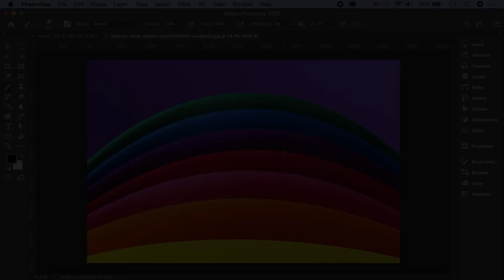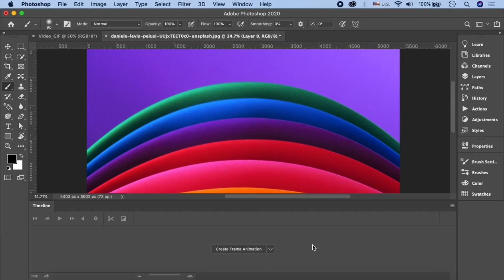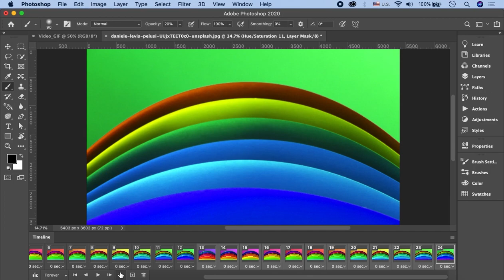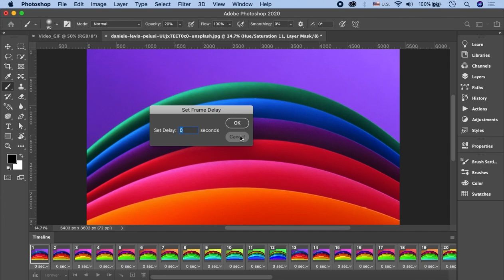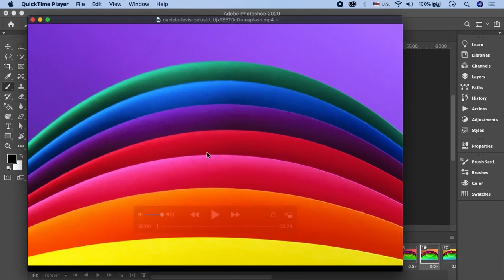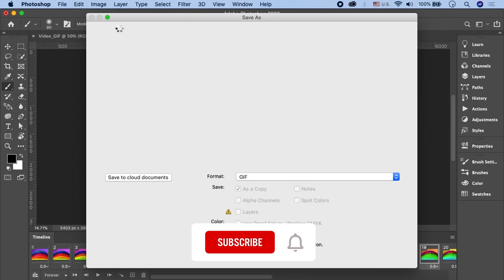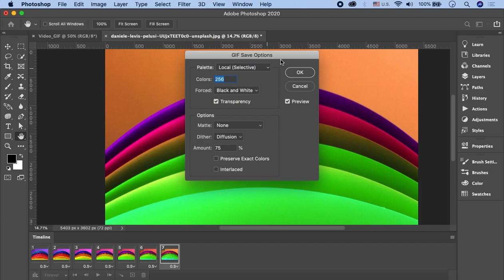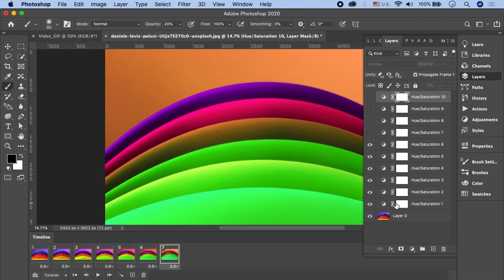Adobe Photoshop Tutorial in Urdu/Hindi Part 21 | Creating a GIF and Video Animation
In this part of Adobe Photoshop Tutorial in Urdu, you'll get to learn about creating a GIF and video animation. You'll have to upload the images and then create new layers from each new frame from the "Create Frame Animation" option. Watch the whole video to know the stepwise way of creating GIF or video animation professionally.